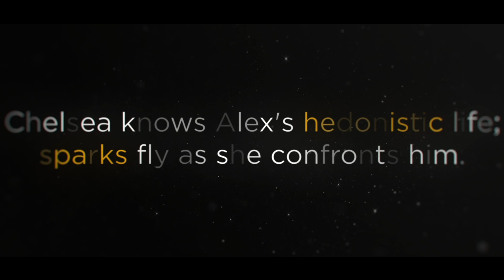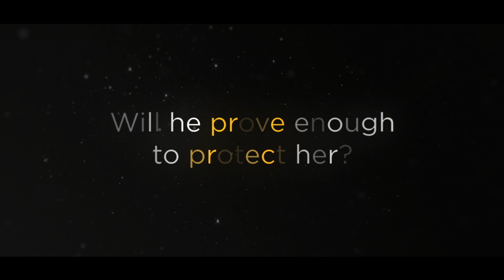Second Guess Book Trailer | DEMO Video